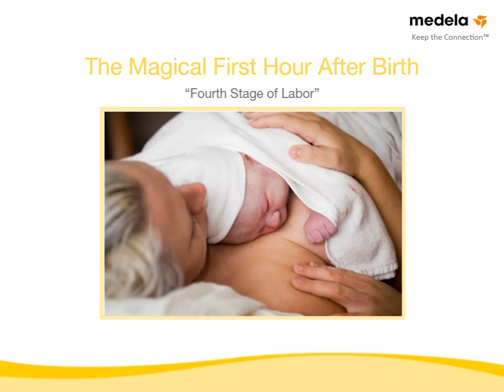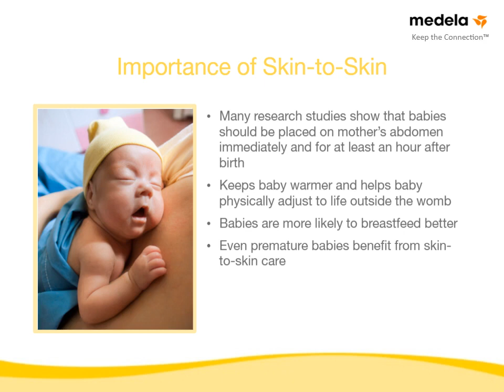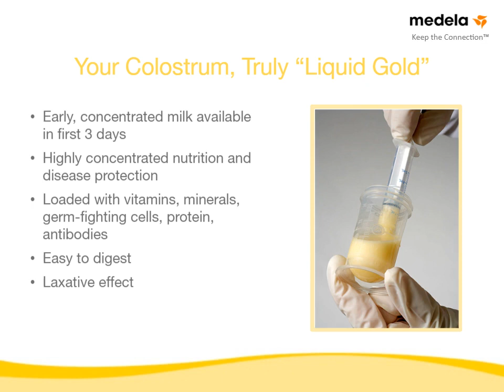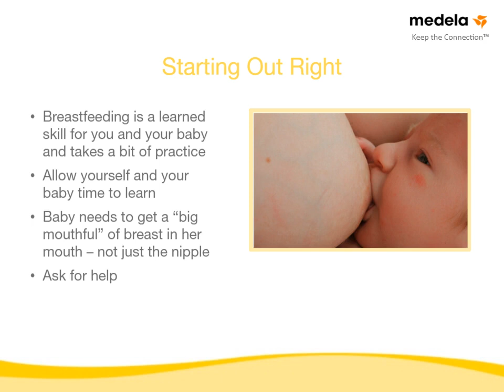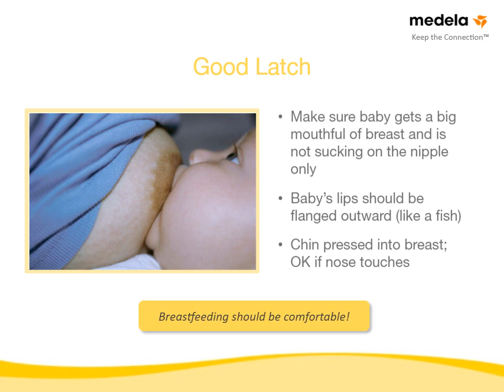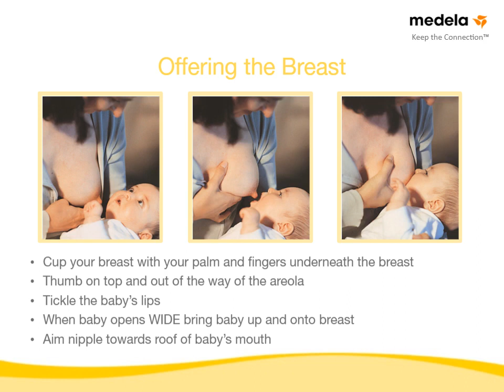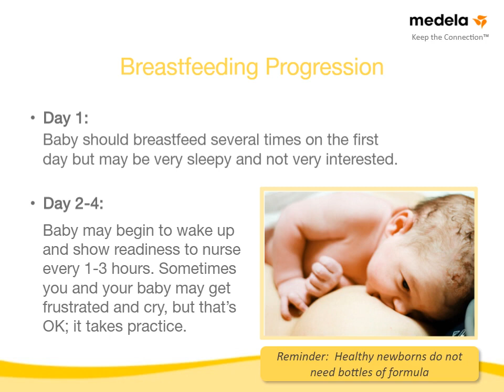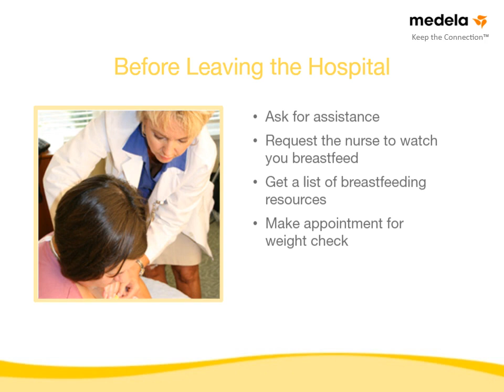5⧸10 Breastfeeding Class 5 - The Baby Arrives